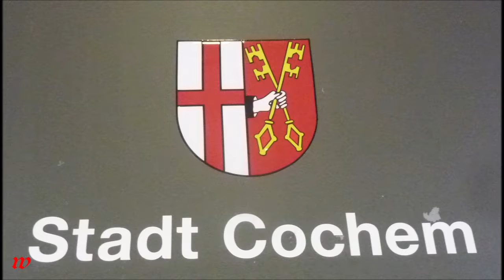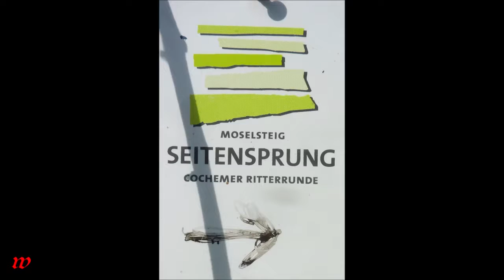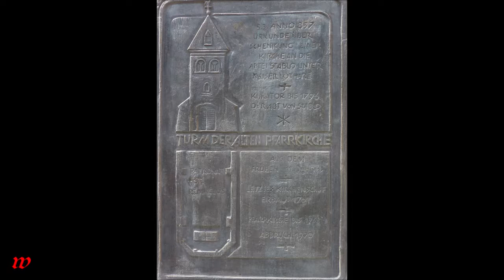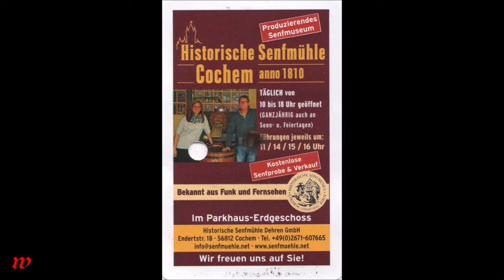Cochem * Mosel * ein Muss jedes Jahr *Teil 1 von 3 * 26.07.2019